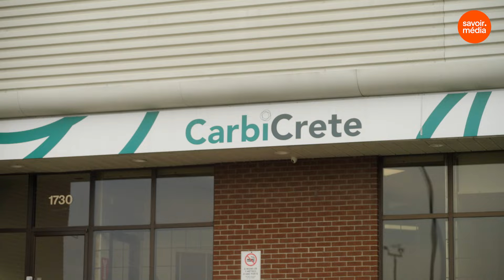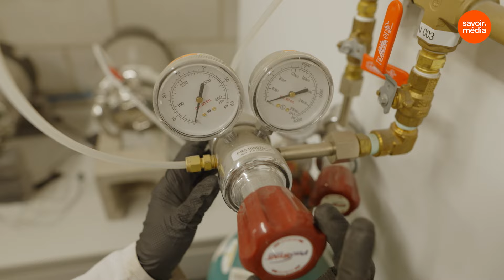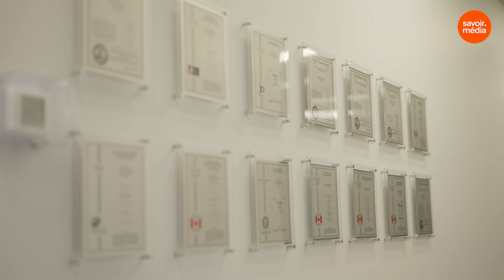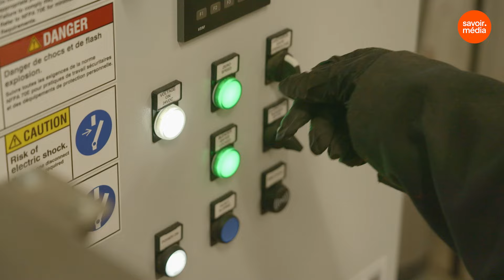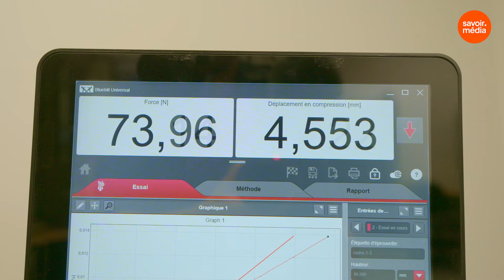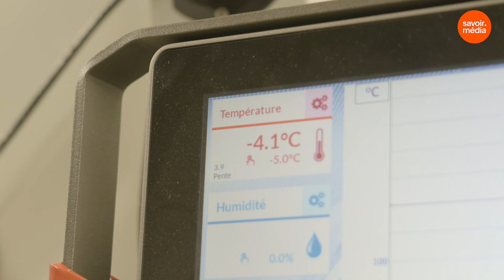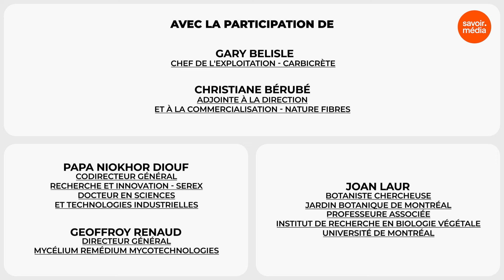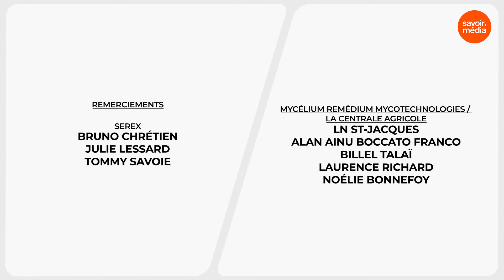Quand le bâtiment se met au vert - Innover durablement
La production des matériaux de construction représente environ 10% des émissions de gaz à effet de serre. Et quand vient le temps de nommer les pires matériaux pour l'environnement, la liste est longue! En tête: le bardeau d'asphalte, les isolants synthétiques et le ciment - un composant clé du béton.

Vous avez aimé la vidéo Quand le bâtiment se met au vert - Innover durablement?